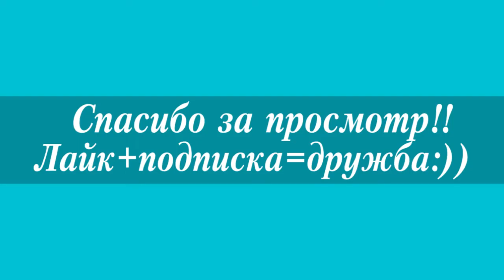Вера Баханкова муж Тарас Епифанцев 2018 их дочь!★Vera Bakhankova husband Taras Epifantsev 2018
Вера Баханкова муж Тарас Епифанцев 2018 их дочь! - личная жизнь одной из близняшек Баханковых в этом видео. Вера Баханкова муж Тарас Епифанцев 2018 их дочь! - Маше скоро годик;)